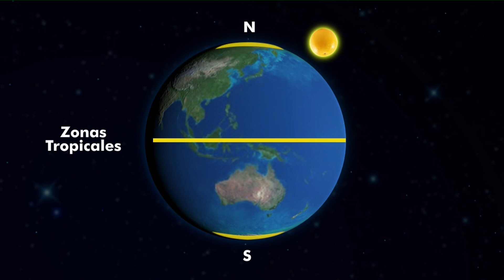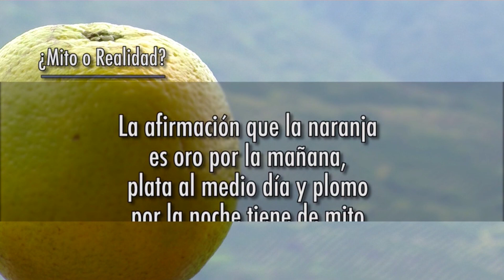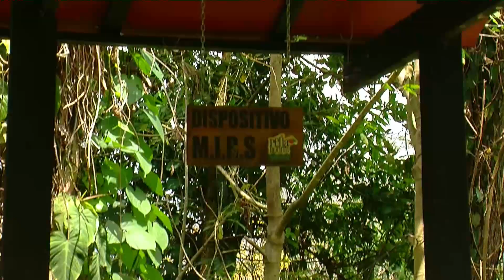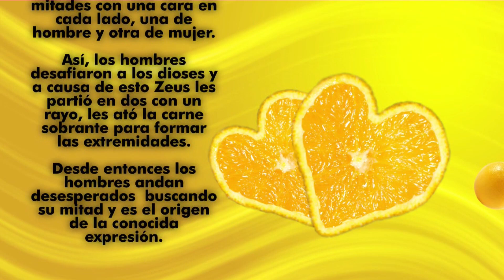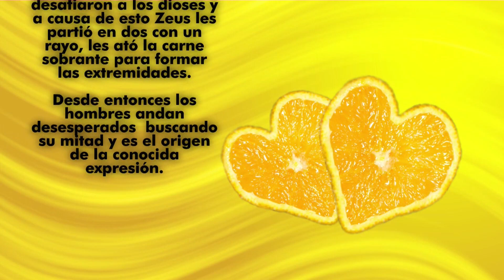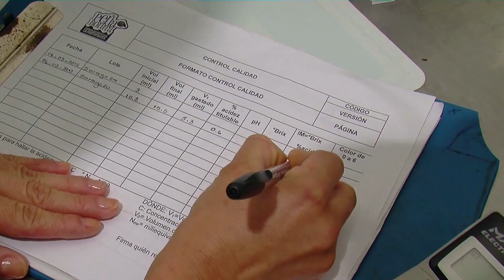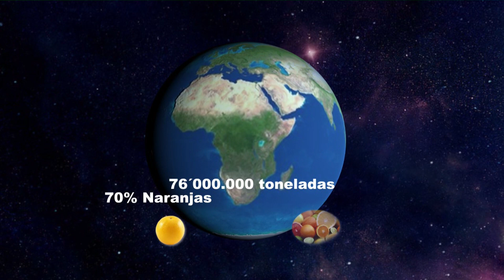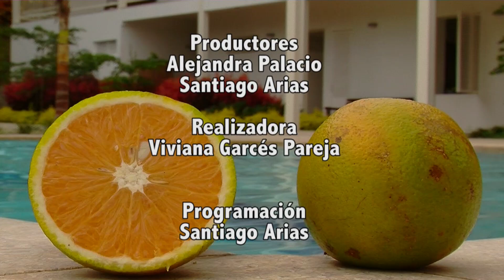Cómo Cultivar Naranja - TvAgro por Juan Gonzalo Angel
La naranja es una fruta cítrica comestible obtenida del naranjo dulce (Citrus × sinensis), del naranjo amargo (Citrus × aurantium) y de naranjos de otras especies o híbridos, antiguos híbridos asiáticos originarios de India, Vietnam o el sureste de China.1 Es un hesperidio carnoso de cáscara más o menos gruesa y endurecida, y su pulpa está formada típicamente por once gajos u hollejos llenos de jugo, el cual contiene mucha vitamina C, flavonoides y aceites esenciales.
Es más pequeña y dulce que el pomelo o toronja y más grande, aunque menos perfumada, que la mandarina. Existen numerosas variedades de naranjas, siendo la mayoría híbridos producidos a partir de las especies Citrus maxima, Citrus reticulata (mandarina) y Citrus medica (cidro)
La palabra española «naranja» proviene del sánscrito narang (नारंग), sin embargo no es una palabra nativa a esa lengua sino que se especula que la tomó de las lenguas drávidas como el tamil donde se dice narandam (நரந்தம்) a la ‘naranja amarga’, nagarukam (நாகருகம்) a la ‘naranja dulce’, siendo nari (நாரி) ‘fragancia’. La palabra junto con la fruta fue lentamente llevada hacia occidente: del sánscrito pasó al persa (nārensh نارنج), luego al árabe (naranj (نرنج), el árbol, y naranjah نرنجة, el fruto) y de ahí al español «naranjo» y «naranja», respectivamente.
Se difundió a otros idiomas europeos en un curioso proceso: los portugueses cambiaron la ene inicial por una ele (laranja), al pasar al italiano para que la ele inicial no redundara con el artículo «la» se le eliminó la ele inicial (arancia) mientras que al pasar al francés y al latín se relacionó con el lexema oro (or y aurum) resultando orange y aurantium. Debido a que en la Edad Media el idioma culto de Inglaterra era el francés, en inglés pasó tal cual como orange. Siempre hablamos de Citrus × aurantium, de sabor amargo, única naranja conocida en la Edad Media en Europa.4
Posteriormente ocurriría un cambio drástico y es que con el comercio con las Indias, Portugal trajo en el siglo XVI la Citrus × sinensis y Citrus reticulata, de sabor dulce. Primero llamadas en español respectivamente «naranja de China» y «naranja mandarina» o «tangerina», la Citrus sinensis acabó por tomar el nombre de «naranja» a secas, antes reservado a la aurantium, que pasó a ser llamada «naranja amarga». En algunas partes de México y el Caribe se sigue llamando a la naranja (dulce) «naranja china». En Puerto Rico y República Dominicana se le conoce simplemente como "china". Citrus reticulata fue perdiendo el nombre «naranja» hasta quedarse sencillamente como «mandarina», por lo que no se suele considerar como una naranja